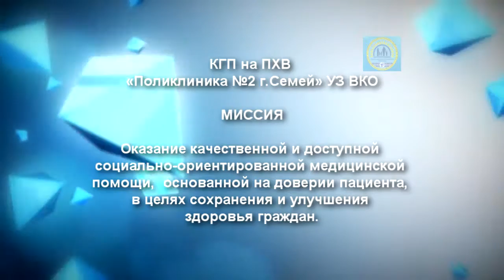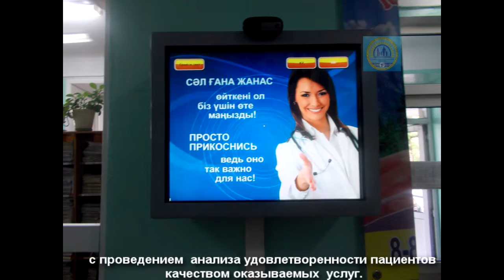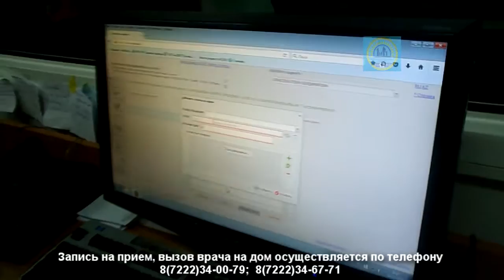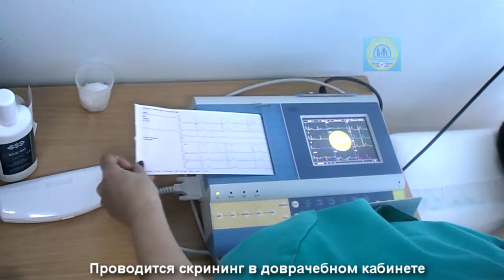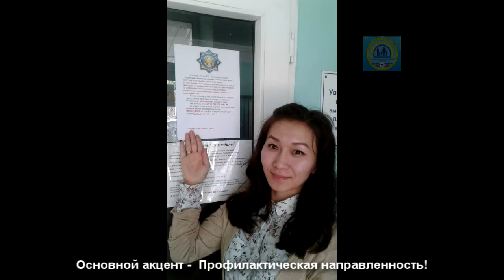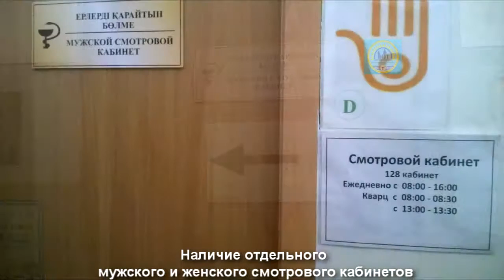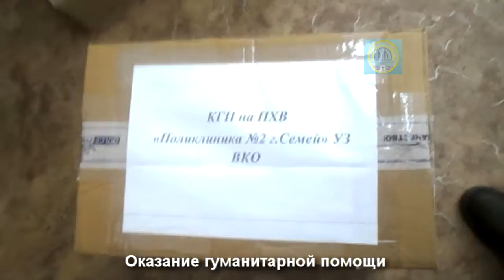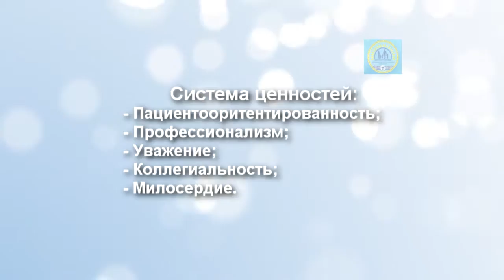КГП на ПХВ "Поликлиника №2 г.Семей" УЗ ВКО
Информация о поликлинике.